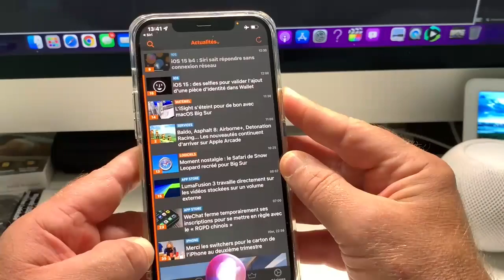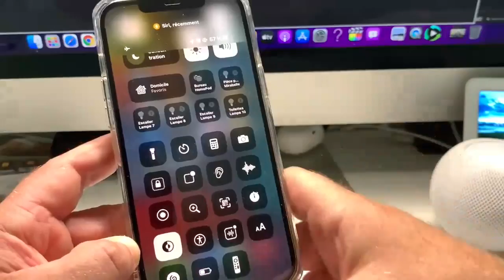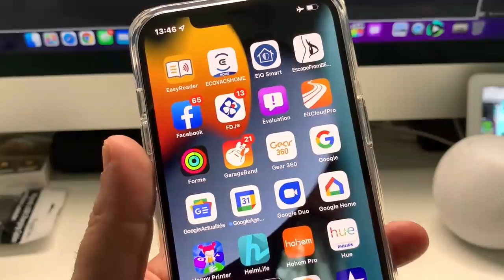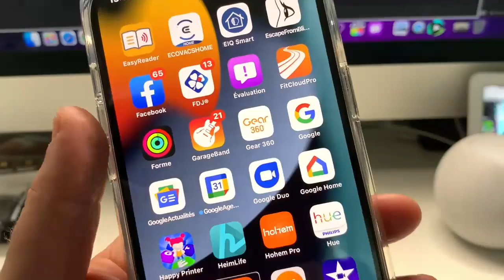iOS 15 Siri Devient Autonome : iOS 15 utilisez Siri en mode avion sans connexion ça marche